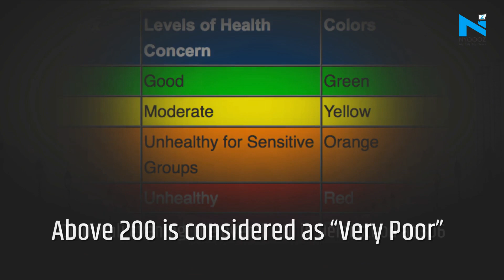Delhi’s air quality deteriorated, see the AQI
As always, Delhi’s AQI dipped after Diwali celebrations in the city
A layer of haze blanketed covered the capital
On Diwali evening, the overall AQI in Delhi stood at 306
Above 200 is considered as “Very Poor”